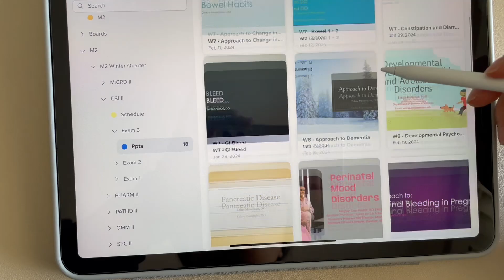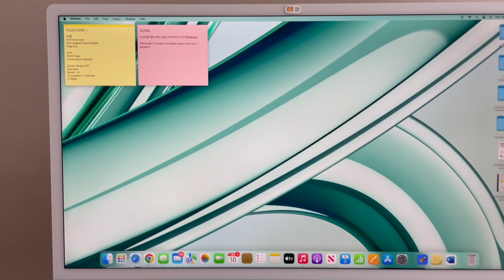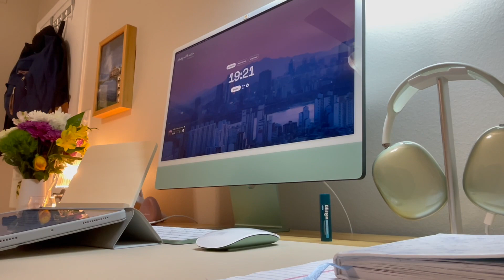MED DIARIES: Med School Finals Week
Come spend a finals week in medical school with me. Life as an M2 has been hard with all these exams and boards just around the corner, but happy to share this small glimpse into what life looks like for me during my second year in med school. The road is long and hard but, I know there's a light at the end of the tunnel!